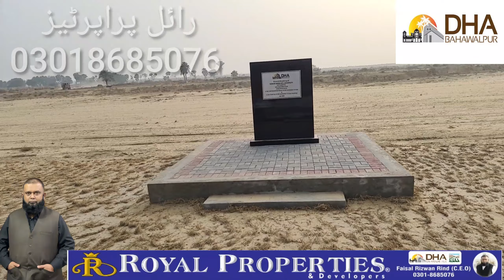Dha Bahawalpur | Street Sign Boards Instaled In | Sector (A & B ) 05/01/2021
Faisal Rizwan Rind(C.E.O) Royal Properties Dha Bahawalpur